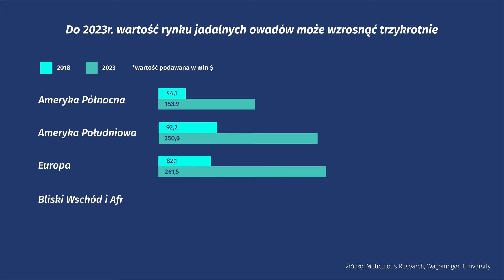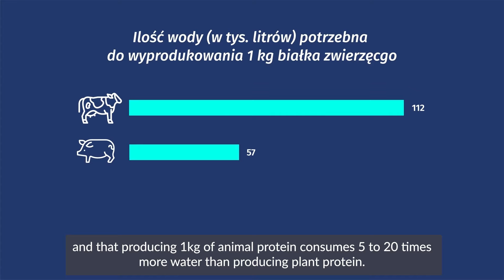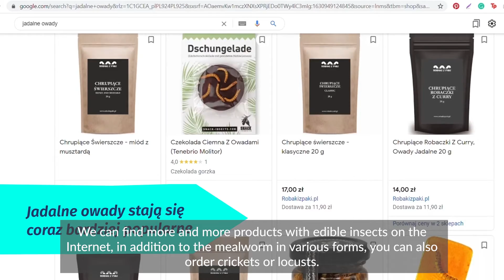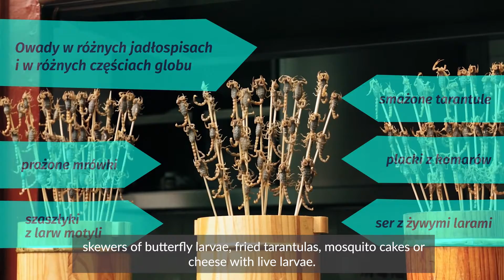Kupuj odpowiedzialnie żywność. Jadalne owady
Czy wiedzieliście, że do wyprodukowania 1kg larw mącznika potrzeba jedynie 23 litrów wody, podczas gdy do uzyskania 1kg wołowiny zużywa się aż 112 litrów? Zastanawialiście się, czy zastąpienie mięsa zwierzęcego jedzeniem owadów jest możliwe? Według najnowszych badań, do 2023 roku wartość rynku jadalnych owadów może wzrosnąć nawet trzykrotnie!

Po więcej informacji zapraszamy do obejrzenia naszego najnowszego filmu stworzonego przez Fundację w Krajobrazie, w ramach kampanii Nasza Żywność. Nasza Przyszłość.

Projekt "Nasza żywność. Nasza przyszłość" jest współfinansowany ze środków Unii Europejskiej, ze środków polskiej współpracy rozwojowej Ministerstwa Spraw Zagranicznych RP oraz ze środków Fundacji Drzewo i Jutro.

▶ Wesprzyj nas! Chcemy lepszej, czystej i bezpiecznej planety dla nas i naszych dzieci i wiemy co robić, by zmieniać świat na lepsze. Jeżeli chcesz nam pomóc, ustaw przelew na i pomóż nam działać!